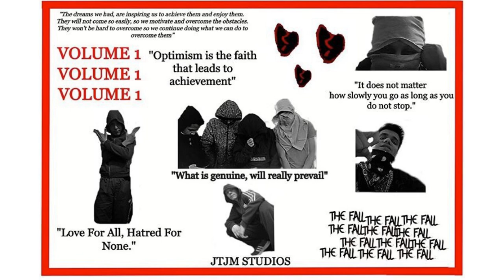Lyrical God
The Album:  JTJM, Vol. 1               (Lil Tommy & Lil Ja$)

Lyrics:

(Lil Ja$) (Verse 1) I'm Notorious like B.I.G. You know who i am no need to see my ID Man i float like a butterfly and sting like bees Hit you with a strong jab like i'm Mohamed Ali You can meet these hands Pick you up and throw you to the stands Then you'll see my fans Looking at the man Who can save these people If you keep on hating i'm just tell you i don't give a fuck When i'm rhyming I just eat the beat Bout to make you look like you Fat Joe Punch you in the chest now you bout to lean back bro Hurt you so bad that you feel it in your back bone Taking shots at me i'll pay it back like a bad loan now

(Lil Tommy) (Verse 2)
 if you want problems ill come for your neck all of you bad rappers need a check your still intimidated rap needs to be renovated just get out my way if you are tryna hate cause I am going crazy on the mic I never sleep at night cause I am working hard looking at me like whoa you don't wanna see me when I'm in my zone you'll probably be freezing cause I am too cold minimal effort a lyrical specialist hit the beat man I can feel it we are bout to blow thinking you rap cause you talk bout guns man I could shoot too if I wanted to

(Lil Tommy)  (Chorus) keep on impressin me This is where ur depression be They always tryna pressure me Nigga, you just mess with me ayy

(Lil Tommy) (Verse 3) In Another state of mind, Enlightened by another kind. Always stayed behind to decypher the minds. The divines, just shine over my crimes. Read between the lines, Met death too many times. Seen the good side just shatter and decline. My body is dead, Angels and demons messing with my head I'm about to cause a fucking death ay , Straight outa hell, but feeling nothing near. I'll curse you with eternal life. Forgiveness is a theft, nothing left, you regret. Tryna kill me, and I laugh at your threats. Tryna hurt me, and I put you to the rest. Running lost, wet in sweat, panic in my breath, aint scared of death running like a maniac lost in the streets.

(Lil Tommy) (Verse 4) are we the best? the answer is yes These other MCs out there better take a rest before I lyrically murder them and make a bloody mess You can try to out rhyme me but you know you gonna choke I be countin up all my money If you talkin on my gang then you know you gettin popped 4 homies in the coupe thats 120 shots All masked up got em runnin down the block All i care bout is money and im never gonna stop youb Talkin shit ? im at yo door, looking like a paussy boy Whatchu sayin homie you aint in our category Imma keep getting money ayy

 (Chorus) (Lil Tommy) keep on impressin me This is where ur depression be They always tryna pressure me Nigga, you just mess with me ayy